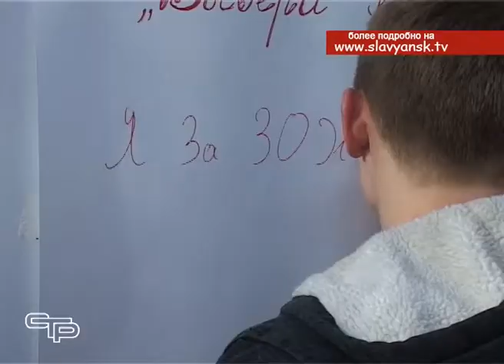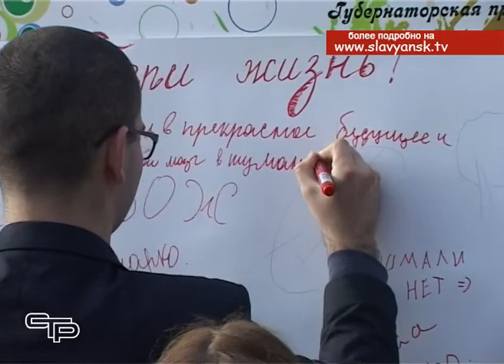Выбери жизнь – молодежь Славянского района предпочитает здоровый образ жизни